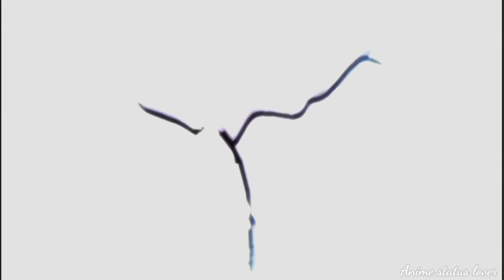Beyblade Burst 「AMV」- Superhero || Shu kurenai || Simon Curtis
I just make this before video it's was blocked by aniplex so I deleted I hope you all like this video please help to complete 1k subscriber and 4000 watch time and thank you so much for giving me your precious time I just edit the clips it's not mine and if you wanna watch episode then you can go to the Beyblade offical channel  I just hope you will like my videos don't forget to like subscribe
✓Lyrics :
Stand up
Everybody look alive
Say "Come on, come on, come on"
Hands up
If you're ready for the fight
We're gonna win now

I don't need you to believe in me
I know how to change my destiny
Sit down
About to rewrite our history
Rewrite our history
Rewrite our history

We can change the whole world
Gonna take it over
Gonna start it over
Don't you know what we could be?

Fight until we're winning
Tell me that you're in it
Don't you wanna be

A superhero
Superhero
Superhero

A superhero
Superhero
Superhero

Anybody could be
Anybody could be
Anybody could be

Rip it off
Show the symbol on your chest
Say "Come on" and show the world who you really are
It's not enough to be better than the rest
Gotta take it to the top and make yourself a superstar

You don't need them to believe in you
Get your mission on lock and see it through
You got all the power you need in you
Power you need in you

A superhero
Superhero
Superhero

A superhero
Superhero
Superhero

Anybody could be

A superhero
Superhero
Superhero

A superhero
Superhero
Superhero

Anybody could be

A new beginning
Tell me that you're in

A superhero
Superhero
Superhero

A superhero
Superhero
Superhero